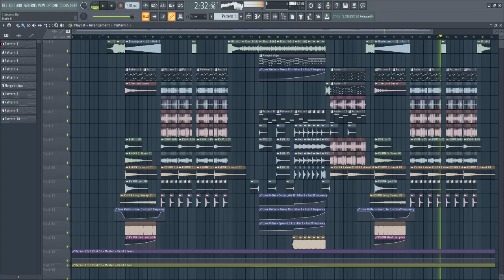Blasterjaxx - 1 Second [FL Studio Remake + FREE FLP]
*ForStudyPurposeOnly